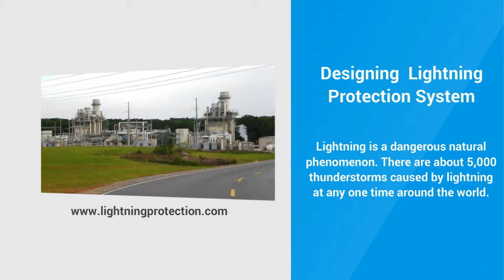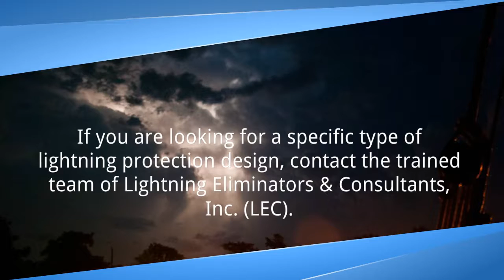Designing A Lightning Protection System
The devastating effects of lightning make it necessary to assess the need for protection, and possibly to install an effective lightning protection system. The renowned team of Lightning Eliminators came up with the state-of-the-art technology of Charge Transfer System (CTS). This system eliminates the lightning strike from stirring inside the protected zone or area.  Visit us today for a custom LEC Lightening Protection design for your property